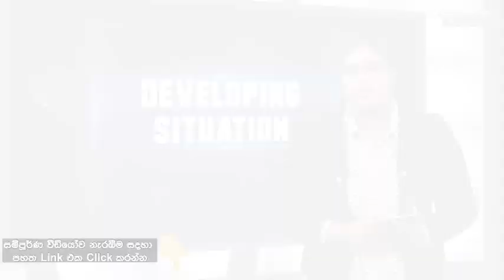Developing Situation - 11.05.2021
සම්පුර්ණ වීඩියෝව නැරබීමට පහත Link එක Click කරන්න